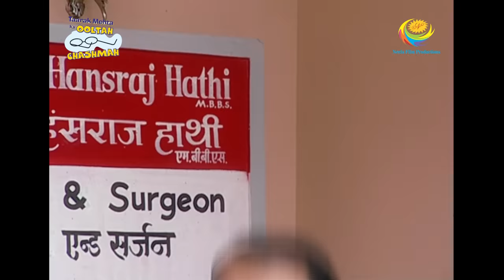Taarak Mehta Ka Ooltah Chashmah - Episode 26 - Full Episode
Episode 26 -
Daya tries to impress Jethalal right in the morning by giving him a new shirt that she bought for him. But Jethalal thinks something is fishy. What could it be? Watch the funny episode and find out.